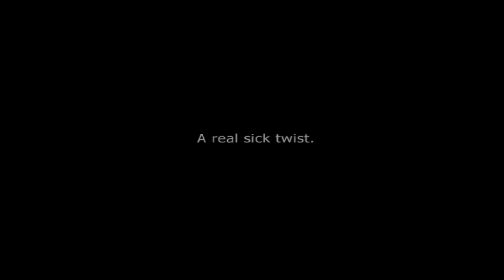Impossible Creatures - Walkthrough - Part 12 - The Good Doctor (PC) [HD]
PC Specs:
CPU: Intel Core i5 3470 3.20GHz box
Motherboard: ASRock B75M
Memory: Kingston HyperX 8GB DDR3 1600MHz CL9 Dual Channel Kit
HDD: Western Digital 500GB SATA-III 7200rpm 16MB Caviar Blue KX
Graphics card: MSI GeForce GTX 660 Ti Twin Frozr IV OC 2GB DDR5 192-bit
Power Supply: Sirtec - High Power Element PLUS 500W
Case: Segotep Raynor Tower G1G Green
Operating System: Windows 7 Ultimate Edition

Game Information:
Impossible Creatures is a real-time strategy game released on December 29, 2002 developed by Relic Entertainment in conjunction with Microsoft Game Studios. Its unique feature is that the armies used are all created by the player. The armies consist of 9 creatures; each one is a combination of any two animals from a list of 76 (51 with no downloads). Many animals possess inherent abilities to add more strategic depth to the game. There is an extensive single-player campaign as well as online multiplayer functionality with different game modes, add-ons, custom maps, mods, and scenarios.